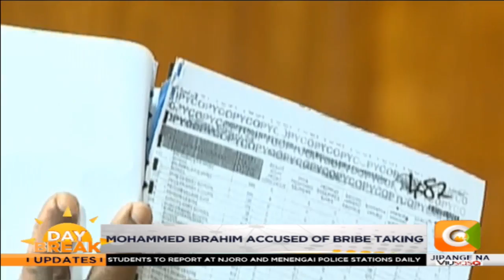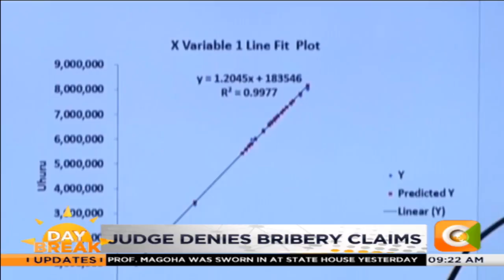Supreme Court judge Mohamed Ibrahim denies bribery claims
Supreme Court judge Mohamed Ibrahim has denied all allegations of bribery and gross misconduct raised against him in a petition